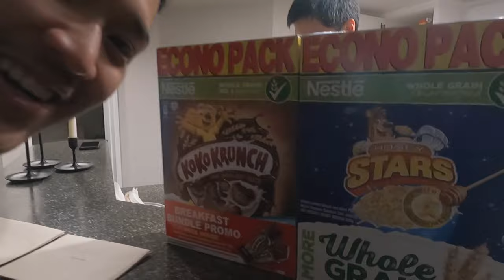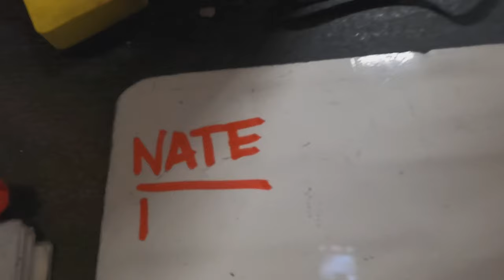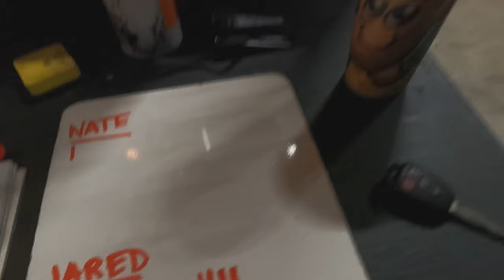SURPRISING MY PARENTS!!! (SAILOR COMES HOME) (VLOG #1)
US Navy Sailor comes home!

This trip was a ton of fun! Looking forward to the next time I take leave!

COMMENT BABY NAME SUGGESTIONS FOR MY SISTER!